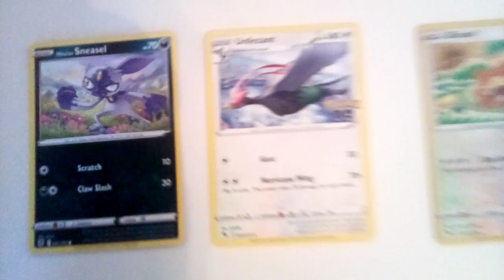Just some of my cards